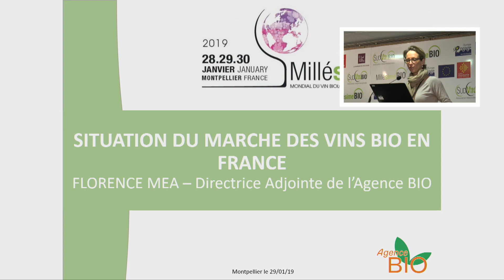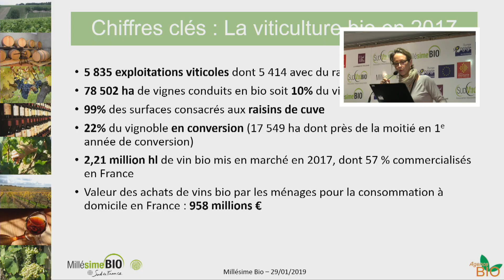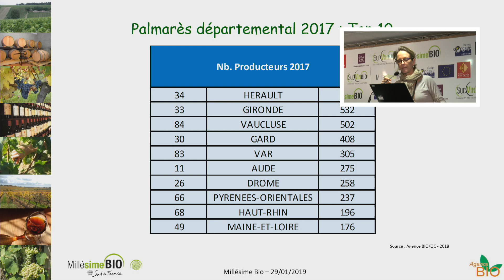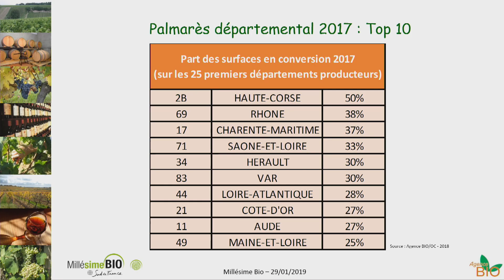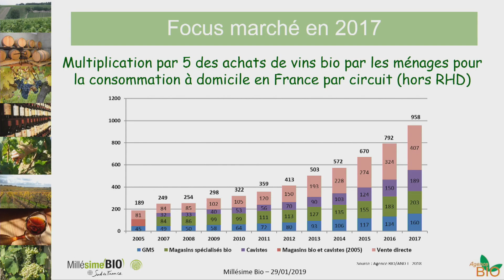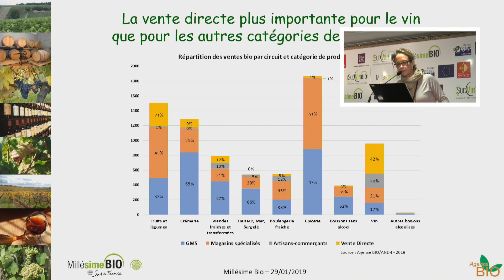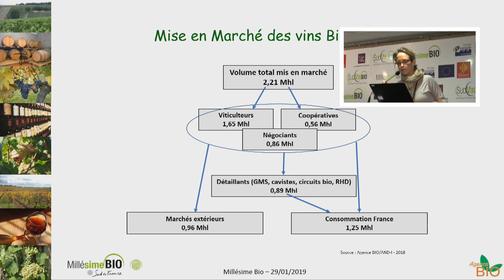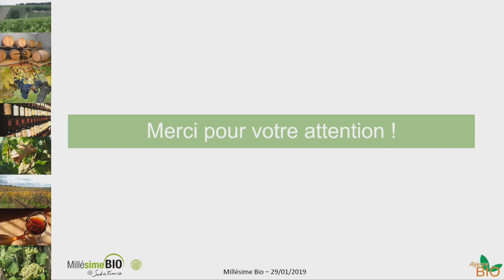La Situation du marché des vins Bio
Intervention de Florence Méa (Agence Bio)
Présentation des chiffres de la filière viti bio française (production, marché, consommation)